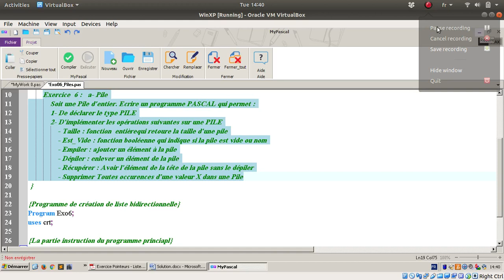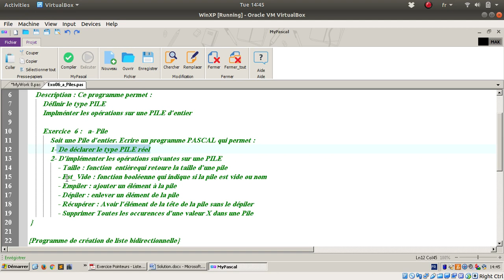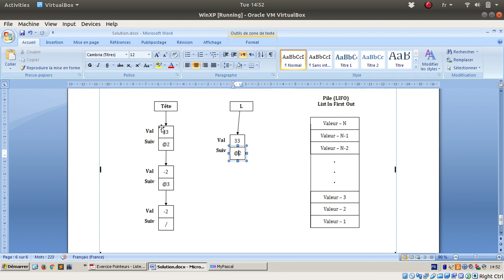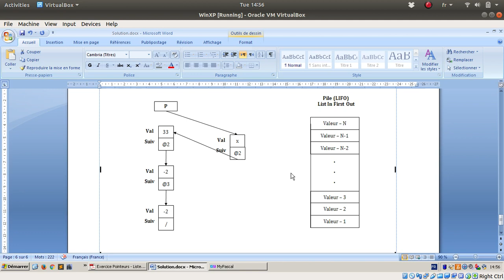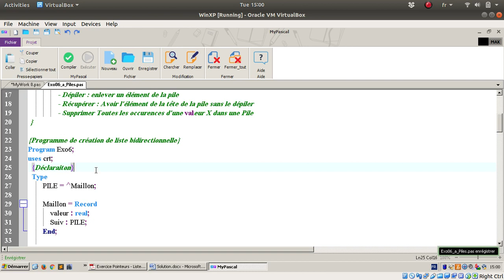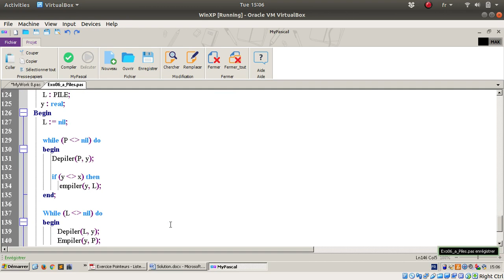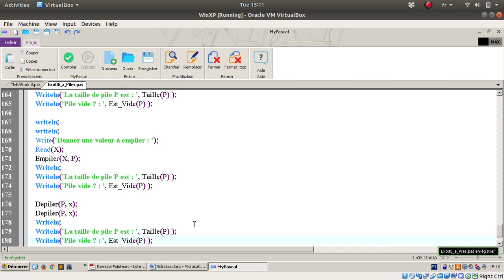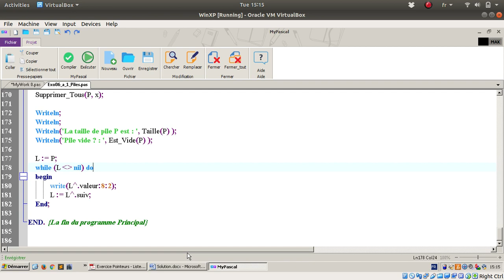Listes Chaînées - Exercice 06 - a - Piles & ses opérations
Exercice  6 :   a- Pile (LIFO : Last In First Out)
            Soit une Pile de nombres réels. Ecrire un programme PASCAL qui permet :
            1- De déclarer le type PILE de nombres réels
            2- D'implémenter les opérations suivantes sur une PILE
                - Taille : fonction  entièrequi retoure la taille d'une pile
                - Est_Vide : fonction booléenne qui indique si la pile est vide ou nom
                - Empiler : ajouter un élément à la pile
                - Dépiler : enlever un élément de la pile
                - Récupérer : Avoir l'élément de la tête de la pile sans le dépiler
                - Supprimer Toutes les occurences d'une valeur X dans une Pile
            3- Tester ses opération ...